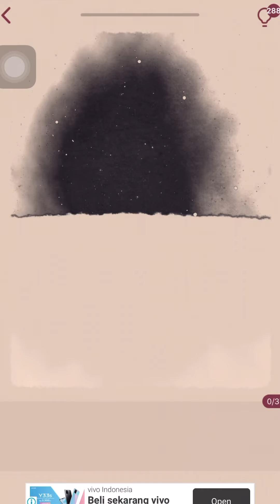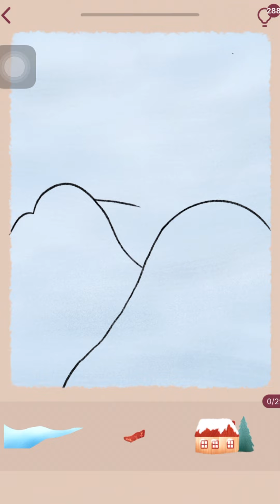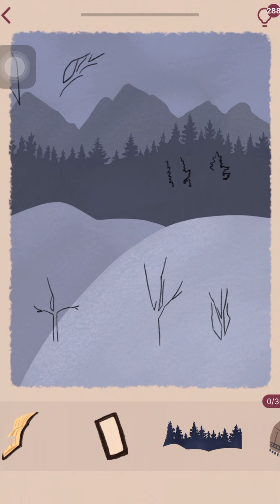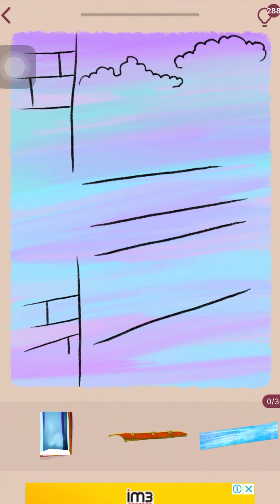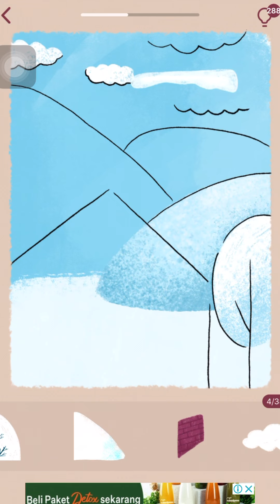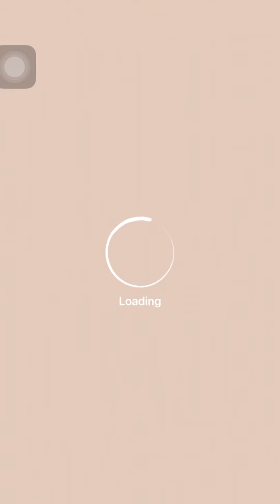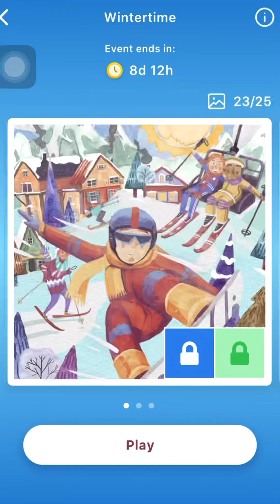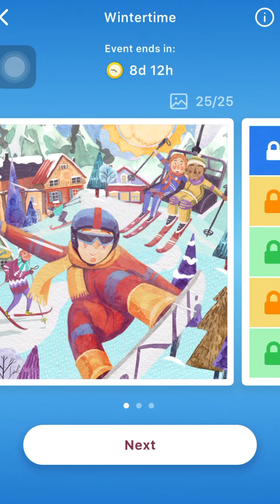Art Puzzle Wintertime Edition Part 1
Hello Friend

Welcome back
This is The Special Event Puzzle with Wintertime Edition Part 1
There are 75 Levels with 3 stages @25 stages

According to my calculation, the events will end on the December 13th, at  6 AM Western Indonesian Time
So if you want to play this Special Event make sure you join before that date
If you just download the game, I suggest that you play 1 month full on the Daily Puzzle
Usually after you finish play for about 30 levels the Special Events will show up (based on my personal experience)

PS :
Since I notice that sometimes there are a lot technical difficulties (screen recording broke down ect)
And I will be back to Work at the Office and having a lot of Overtime
I think it’s the best thing that I move the upload time from 9 AM to 9 PM Western Indonesian Time
So there will be enough time for me to play, edit and upload the videos

FYI
Every month I will uploading
1 Monthly Puzzle (last month puzzle), Special Event (will available regularly 2 times a month, but there will be 3 times a month too) and the rest will be Main Puzzle

I will be uploading the Art Puzzle regularly on Saturday and Sunday at 9 PM Western Indonesian Time
This will apply to The Main Puzzle and Daily Puzzle (Monthly)

For The Special Event, I will upload it accordingly to The Events it self
Usually Special Event always pop up on Friday at 6 AM Western Indonesian Time
So make sure to always check on that day because sometimes the notification will not pop up
Since Special Events tends to have a very short limited times (usually only 10 days)

I will upload it all 3 Stage Puzzle in Saturday, Sunday and Monday at 9 PM Western Indonesian Time
Butttt, if there is some technical difficulties, then I will upload it as soon as possible before the Special Event ends
So all of you can join the Event
Please remember that when the Special Event ended, then you can’t play it anymore
If The Special Event are going on Saturday or Sunday
Then the regular Puzzle will upload on the next week

Thankyu for Watching, I really appreciate it

00:00 - Level 1
00:36 - Level 2
01:22 - Level 3
01:53 - Level 4
02:43 - Level 5
03:10 - Level 6
04:01 - Level 7
04:32 - Level 8
05:22 - Level 9
05:58 - Level 10
06:36 - Level 11
07:14 - Level 12
07:57 - Level 13
08:31 - Level 14
09:16 - Level 15
09:50 - Level 16
10:27 - Level 17
11:09 - Level 18
11:58 - Level 19
12:25 - Level 20
13:16 - Level 21
13:45 - Level 22
14:23 - Level 23
15:01 - Level 24
15:56 - Level 25
16:39 - Rewards